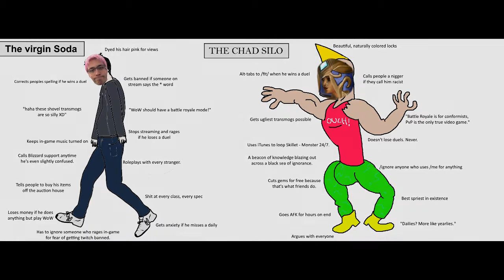Jerbear. My one and only.